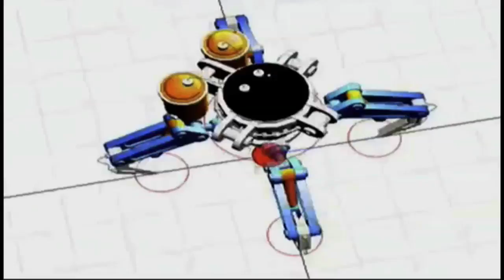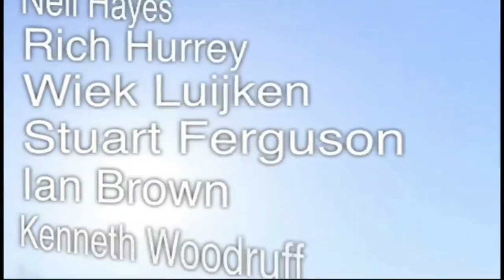Fast and Fun - Modo 401 "We Like to Move it"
They say Modo 401 ISNT they're character animation release...Maybe not, but that dont mean we cant do things they never intended.